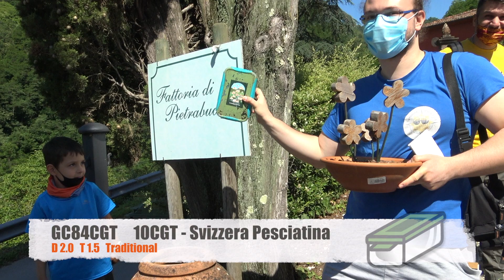10 CGT Castella Geotour - Part 1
Un Weekend dedicato alla svizzera pesciatina, una zona della Toscana che si è rivelata in tutto il suo splendore!
Un Geotour eccezionale che ci ha portato a visitare tutte le "castella" della valleriana.
Il tutto condito dalla compagnia di vecchi e nuovi amici geocacher.